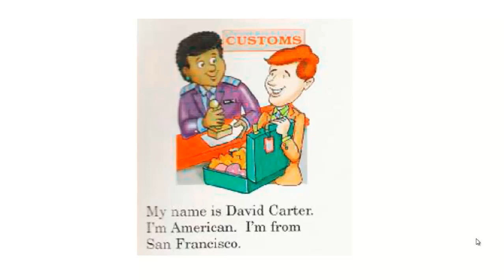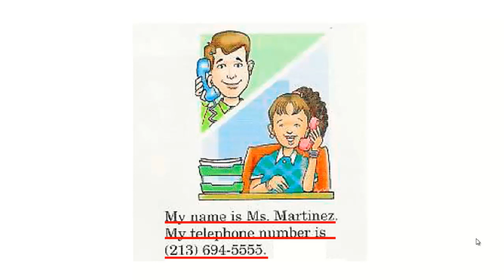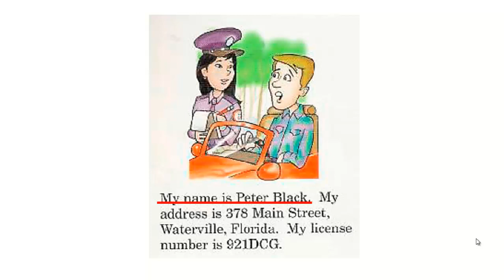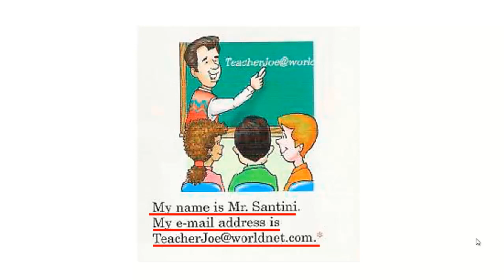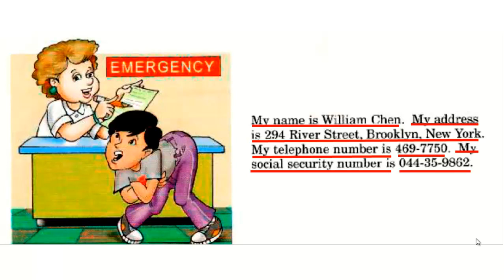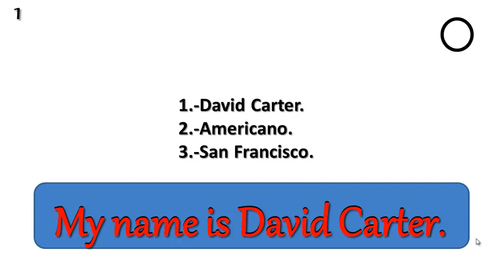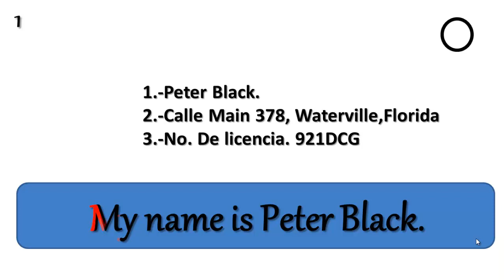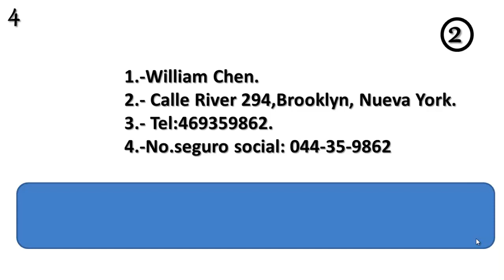📖LEARN ENGLISH/APRENDE INGLÉS LEYENDO NIVEL 1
👉HOY APRENDERÁS ALGUNAS FRASES Y PREGUNTAS DE USO DIARIO MEDIANTE ESTAS PEQUEÑAS LECTURAS. AL TERMINAR LAS LECTURAS LAS REFORZARÁS CON UN PEQUEÑO EJERCICIO.
👉ESTA CLASE ES PARA PRINCIPIANTES Y AQUELLAS PERSONAS QUE QUIERAN REPASAR SU INGLÉS.
👉AQUÍ TE DEJO EL LINK DE MI FAN PAGE QUE SE LLAMA ENGLISH PROGRESS PARA QUE PUEDAS TENER TU GUIÍA DE ESTUDIO DE ESTA LECCIÓN.
TAMBIEN TE RECOMIENDO VEAS EL PRIMER VIDEO DE ESTE CURSO PARA QUE ENTIENDAS COMO SE TRABAJA.
SOY LA MAESTRA MARÍA OROZCO TE DOY LA BIENVENIDA A ESTE
CURSO DE INGLÉS DE APRENDE INGLÉS HABLANDO.